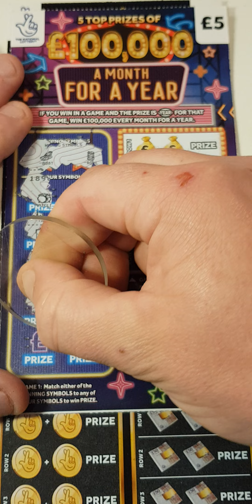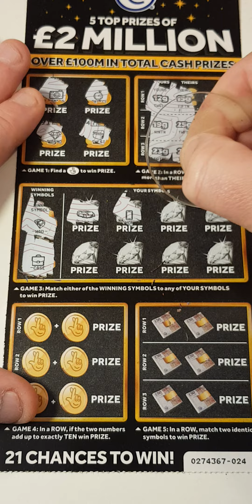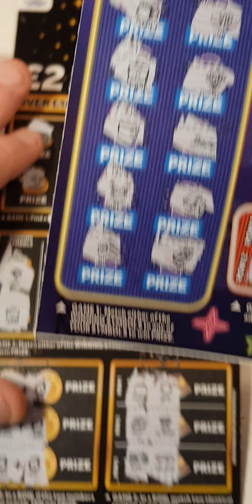🤞two different £5 scratch cards🤞